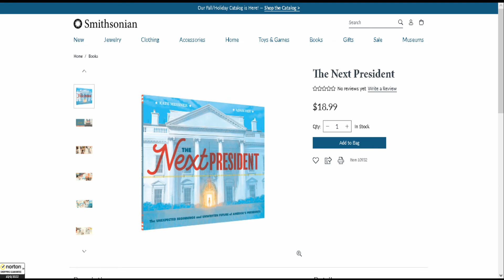America's President at The Smithsonian Institution